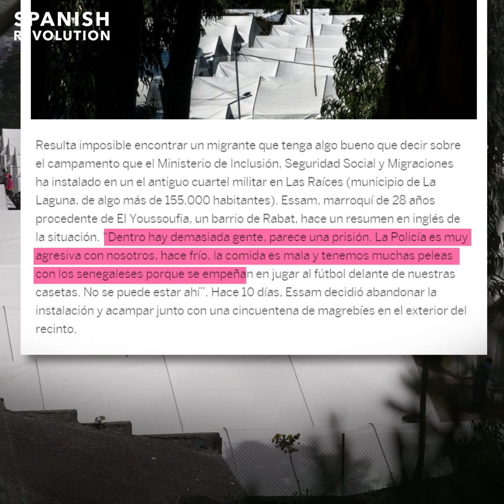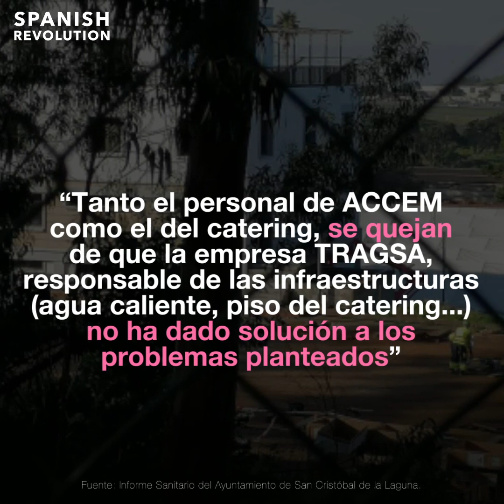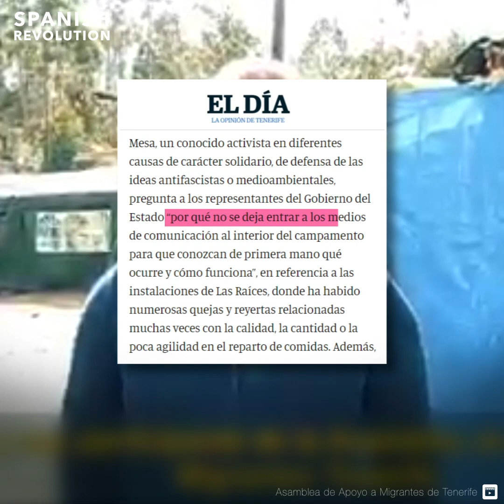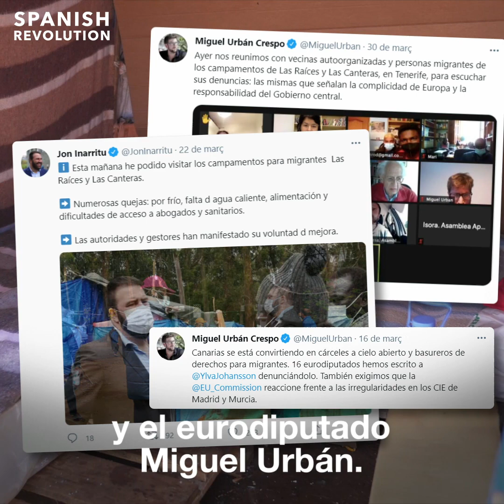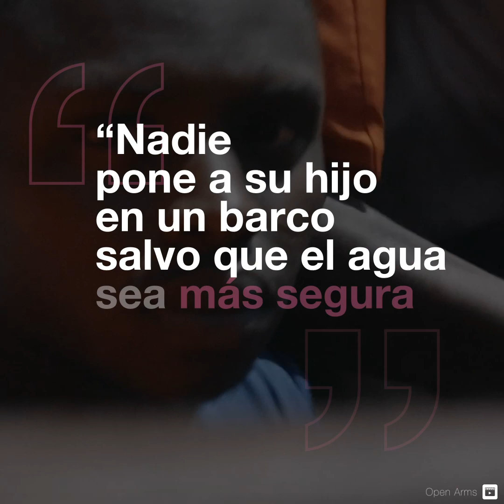Las Raíces: Campamento-cárcel para MIGRANTES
El macro centro de acogida de migrantes instalado por el Gobierno en Las Raíces, Tenerife, se ha convertido más bien en una cárcel donde no se cumplen bien los protocolos de Sanidad ni se respetan los Derechos Humanos más básicos. Las y los voluntarios, así como las personas migrantes, han denunciado está situación que es cada vez más grave.